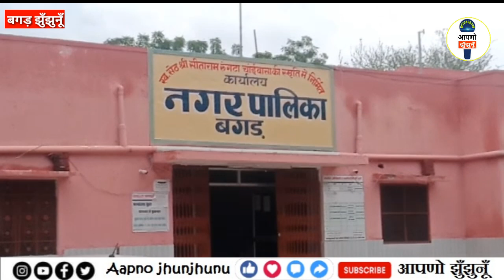बगड़ नगरपालिका ईओ का रुतबा देखकर तो आप भी हैरान रह जाएंगे....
बगड़ नगरपालिका ईओ सुरेश चौहान ने सरकारी दफ्तर में अभद्र व्यवहार किया। मामला था कि बगड़ नगरपालिका ने तिराहे बस स्टैंड और श्री चंद्र नाथ जी गेस्ट हाउस के पास बने वातानुकूलित निशुल्क शौचालय निर्माण कराए गए थे। लेकिन पिछले 3 सालों से 24 घंटे शौचालय पर ताला लटका रहता है। जिससे आमजन को काफी परेशानी हो रही है। महिला को खास परेशानी का सामना करना पड़ रहा है। आमजन की समस्या को लेकर पत्रकार ने बंद शौचालय का कारण जानने के लिए बगड़ नगरपालिका ईओ सुरेश चौहान से जानकारी मांगी थी। 19 जुलाई को नगरपालिका कार्यालय पहुंचा तो जब नपा ईओ सुरेश चौहान से जानने की कोशिश की गई। ईओ साहब ने जवाब नहीं देने से इनकार कर दिया। जब पत्रकार ने अपना परिचय देते हुए सुरेश चौहान से बात की तो पत्रकार को ईओ ने अपने जवाब में कहा कि आप कौन होते हैं हमारे से जवाब लेने वाले। पत्रकार है तो कुछ भी पूछ सकते हैं क्या, मेरी उच्च अधिकारियों तक पहुंच।आप हमारे पर कोई अधिकारी है क्या, उन्होंने यह भी कह दिया कि अगर आप को जवाब देना है तो आप पहले स्वीकृति लेकर आओ उसकी 3 दिन बाद जवाब दूंगा। जिस तरह की भाषा में उन्होंने जवाब दिया ठीक उसी की भाषा को प्रयोग करते हुए टीवी चैनल व अखबार में समाचार दिया था। जब पत्रकार 3 दिन बाद यानी 22 जुलाई को नगर पालिका ईओ सुरेश चौहान के पास से फिर से जानकारी लेने पहुंचा तो उन्होंने खबर चलाने की धमकी देते हुए कैमरा बंद करने और शिकायत करने को कहते हुए पत्रकार के साथ मारपीट कर उसे धक्के मार कर सरकारी कार्यालय से बाहर निकाल दिया गया l उन्होंने बाहर देख लेने की धमकी दी। माननीय महोदय साहब, लोकतंत्र के चौथे स्तंभ कहे जाने वाले पत्रकारों को क्या उच्च अधिकारी से कुछ जानकारी लेना भी गुनाह है।  एक पत्रकार के साथ की गई ऐसी अभद्रता से संपूर्ण मीडिया जगत सामाजिक राजनीतिक संगठनों में रोष व्याप्त है। विभिन्न अखबारों ने भी इस घटना की निंदा की।बगड़ नगरपालिका  ईओ सुरेश चौहान द्वारा इस प्रकार का रवैया अपनाना  लोकतंत्र के चौथे स्तंभ पर हमला है।